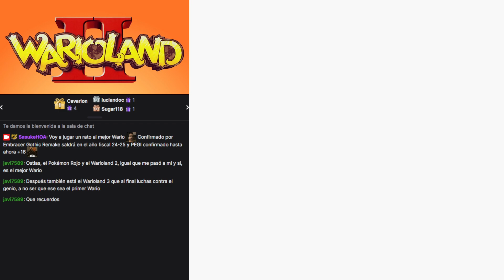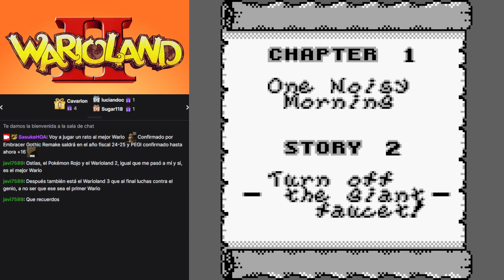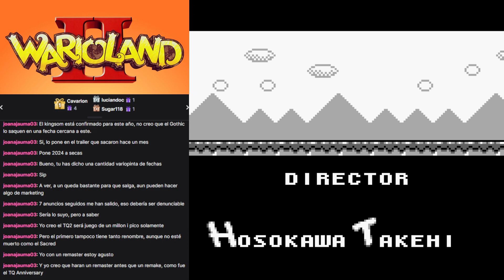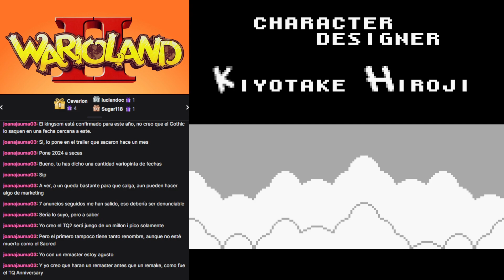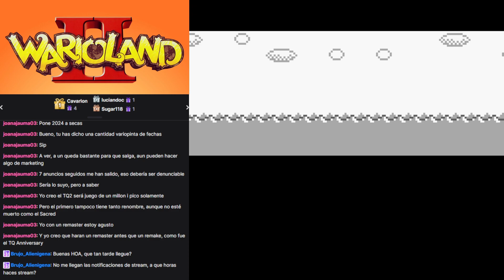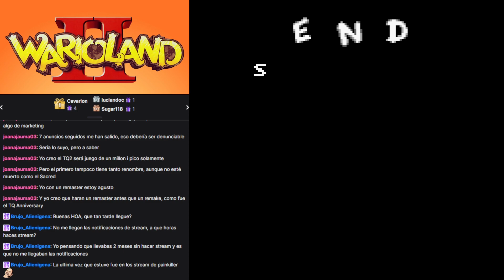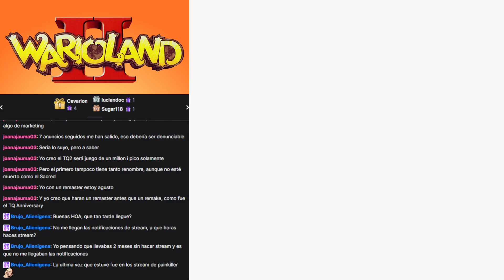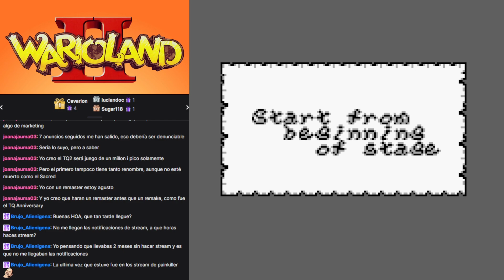Wario Land 2 - Gameplay en Español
Directo del 26 de Mayo de 2024.
El mejor Wario.